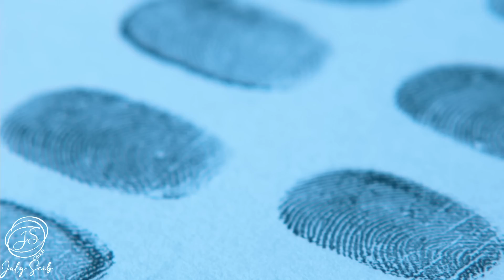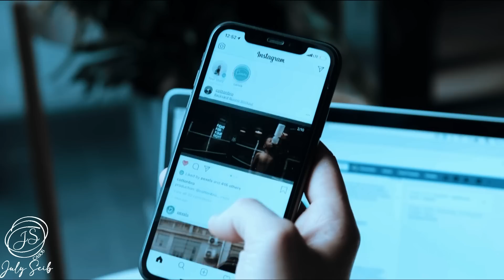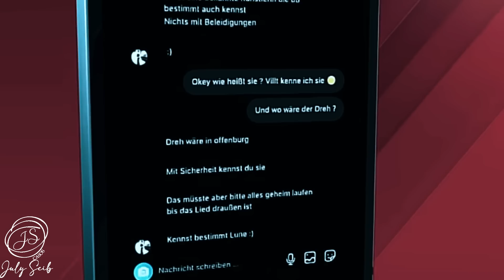Mata a INSTAGRAMER para FINGIR su PROPIA MUERT3